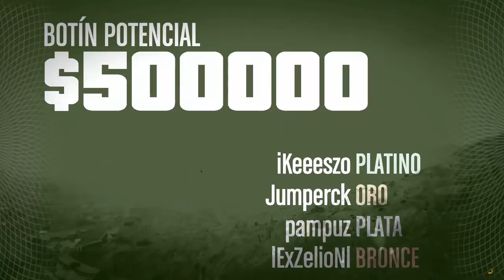GTA V - FINAL DE LA FUGA DE LA PRISION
Me toco la parte de explotar todo :V

Rrrrraaaaaa no es rhiiiaaaa pollitos :V

YA TRASMITO ! EN VIVO!  Twitch.tv/jumperck (aveces raro) xd

Preguntas y respuestas :D

Que subiras al canal? Obviamente h1z1 esta mas que seguro GTA V,Rainbow six siege estos 2 juegos se subirán 2 vídeos por semana según tengo planeado :V en cuanto infestation sera 1 por dia y asi :D

Cada cuanto trasmites ? CUANDO MIS HERMANOS NO ESTAN GRITANDO XD

Puedo agregarte a steam? Claro mi steam es Jumpercks,

Que pc tienes? Tengo un procesador i7 4790,Tarjeta de video gtx asus strix 970 ,12 GB DE RAM Y es todo lo bueno qe tengo xD